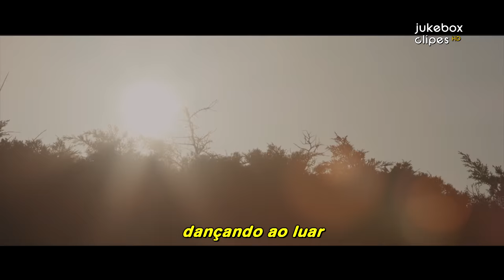Lost Frequencies - Reality (Legendado-Tradução) [OFFICIAL VIDEO]